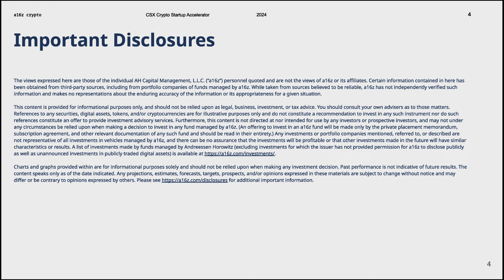Dreaming big with Protocol Labs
Juan Benet is the founder of Protocol Labs, the internet tech R&D lab that develops IPFS and Filecoin. Join us for this conversation moderated by Jason Rosenthal, head of CSX at a16z crypto, to learn about Juan’s path to becoming one of the most prominent founders in web3, and his vision for Protocol Labs.

As a reminder, none of the content should be taken as investment, business, legal, or tax advice; please for more important information, including a link to a list of our investments.